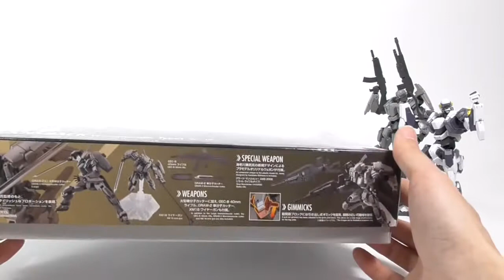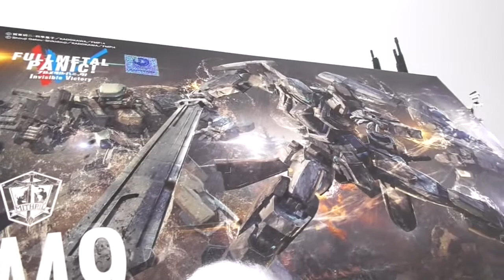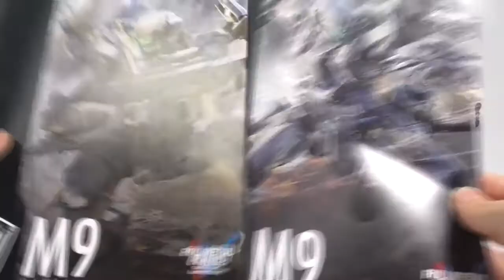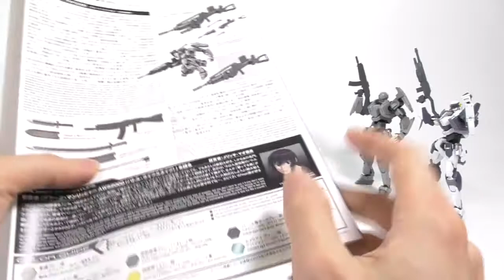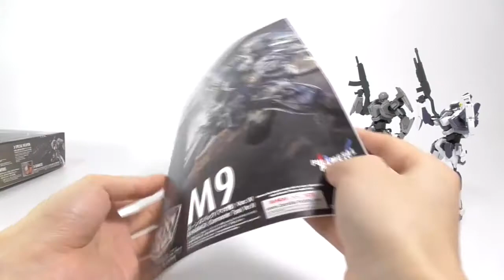(런너) 1/60 풀메탈패닉 IV M9 건즈백 Ver.IV 마오기, Runner of Mao`s Gernsback Ver.IV (Plastic model)